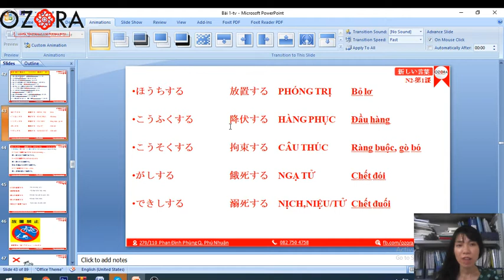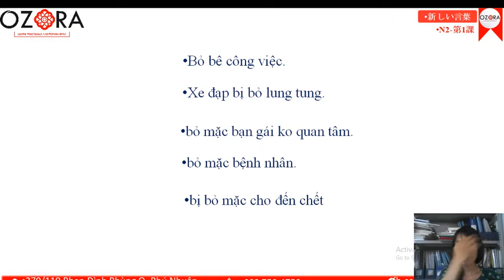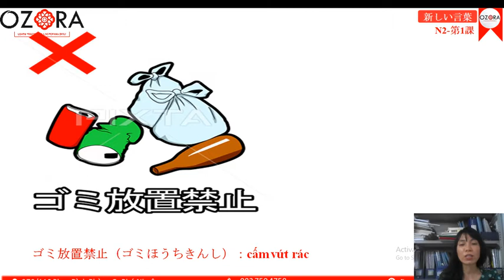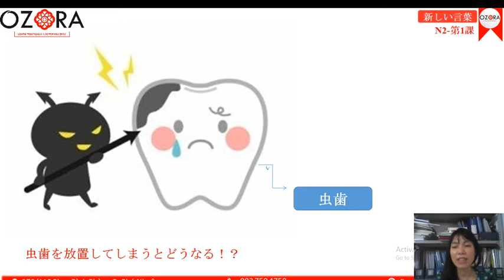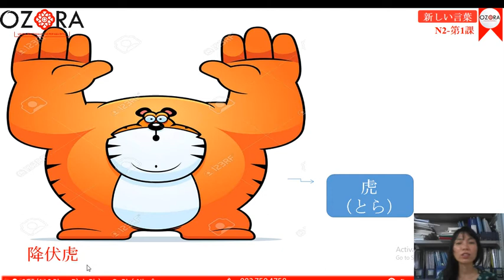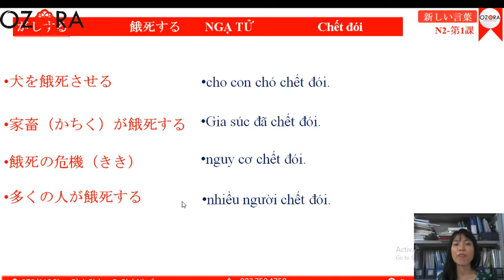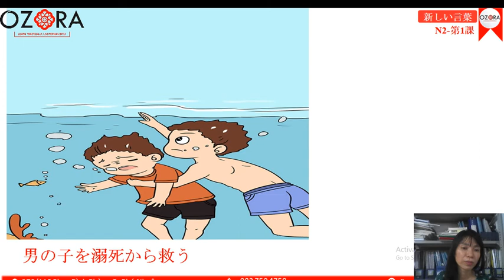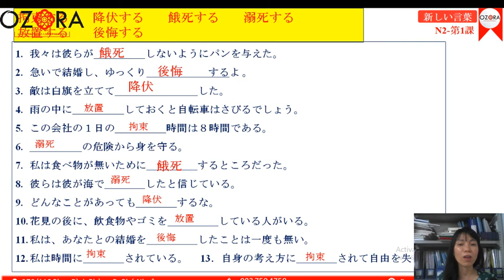N2- Từ vựng- Buổi 2